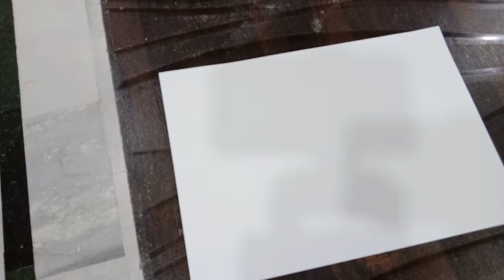Coffee Painting Kaise Banaye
Hi,

Aap is video me sikhenge. Maine aapko Samjhane ki Poori Koshish ki hai or Mujhe umeed hai ki Aapko Ye Video Jarur Pasand Aayengi.